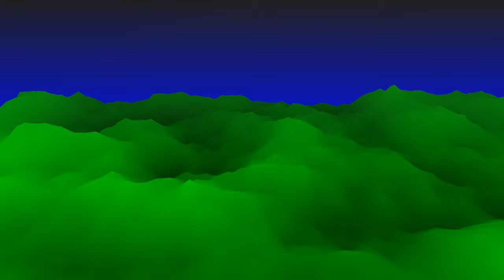Realtime Procedural Landscapes with Value Noise in GLSL and Processing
The short theory is to generate an output brightness or color by using some input value(s), often 2D or 3D coordinates.

We can find a pseudorandom value using the nearest integer coordinates to those input coordinates.

Then, using the fractional part of the input, we interpolate between our generated values.